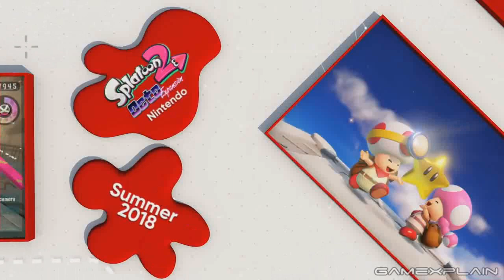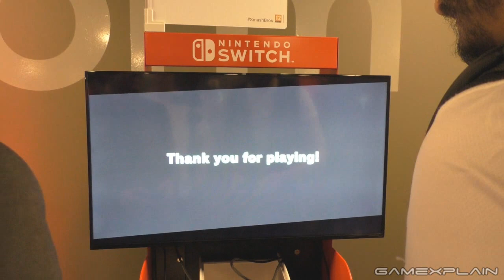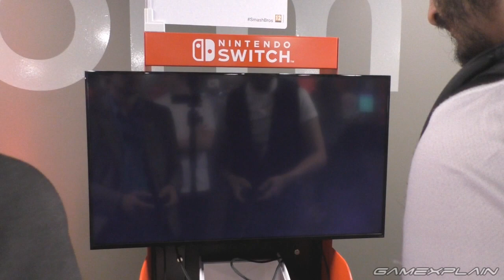Nintendo Post-E3 Event - DISCUSSION (Hands-On w/ Smash Bros. Ultimate, Pokémon, & More!)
We were invited by Nintendo to a special post-E3 event where we had the chance to play more of their upcoming games! We give our thoughts on Super Smash Bros. Ultimate, Pokémon Let's Go Pikachu & Eevee, 3rd party games, and what we saw of Super Mario Party. All this and more in our latest Nintendo discussion!

Follow GameXplain!